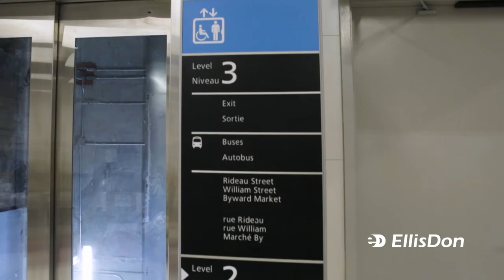EliisDon in the Community with Alpit | Jobbio